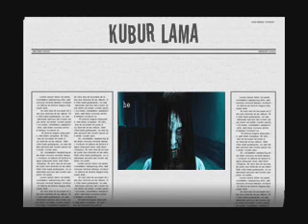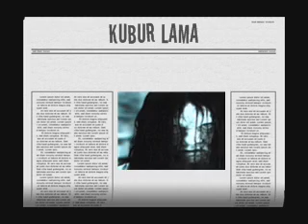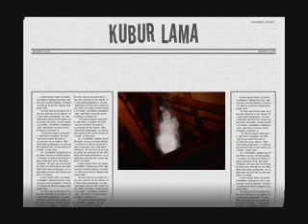Kubur lama.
Date :29.07.11